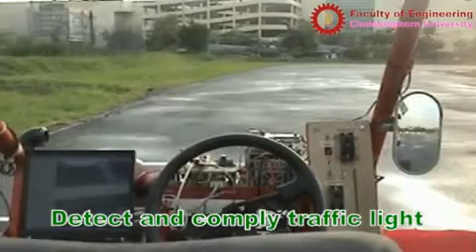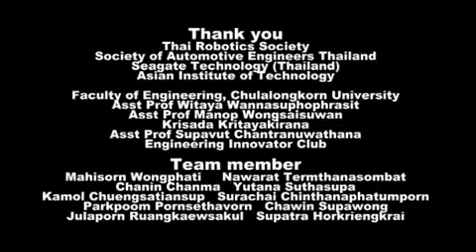Intelligent Vehicle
Autonomous vehicle
Sensor - 2 webcam, GPS, SICK laser range finder, wheel encoder, steering encoder